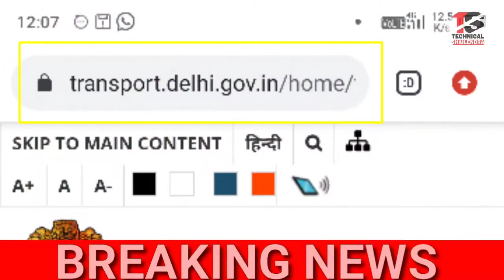दिल्ली सहायता योजना मे किस चालक को मिलेगा 5000 रूपये | Delhi Sahayta Yojana 2021 Apply Kaise Kare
►your question

My Camera :-